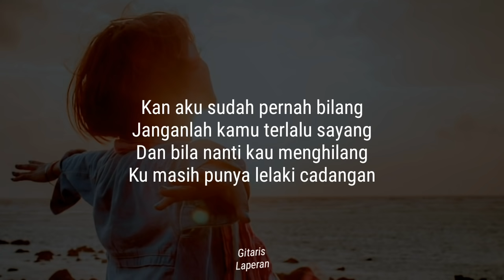Lelaki Cadangan (Karaoke Akustik) - T2 (Female Key | HQ Audio)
Lelaki Cadangan (Karaoke Akustik) - T2 (Alto Key | HQ Audio)

(Berbayar)